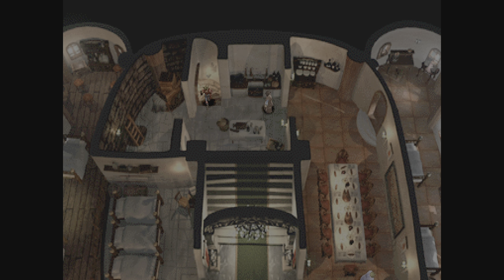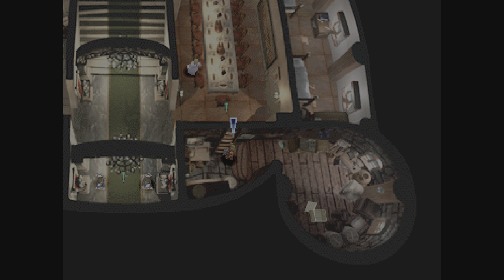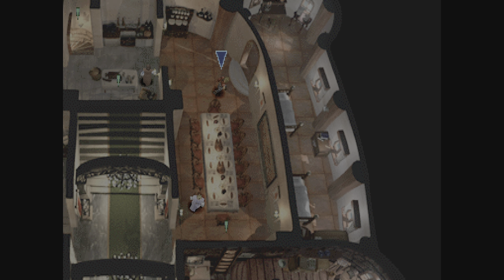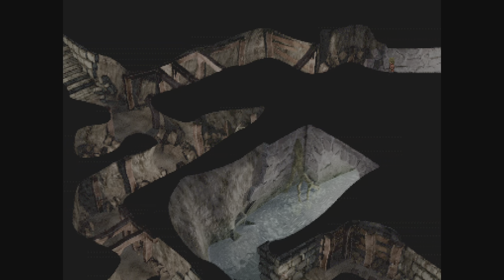The Legend of Dragoon_20230316233053